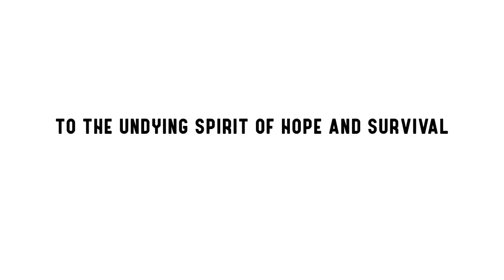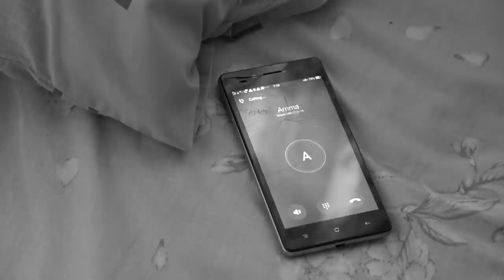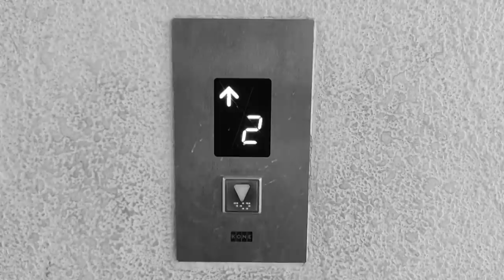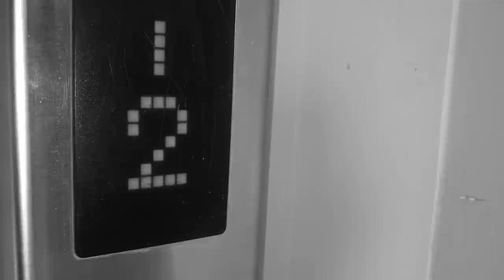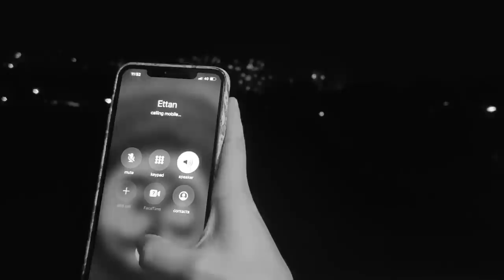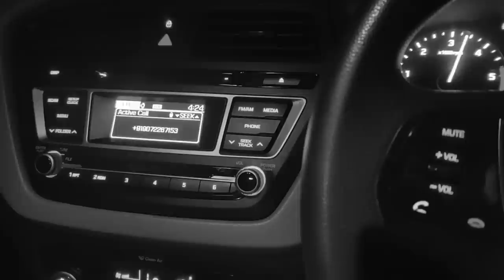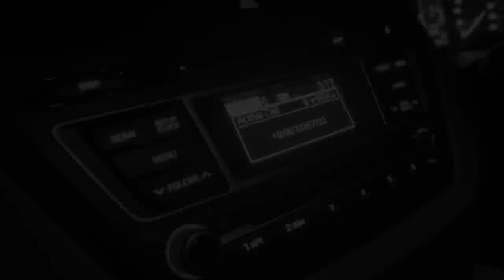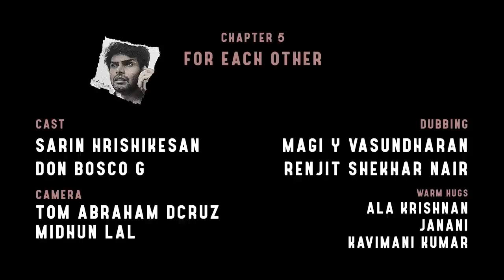Survival Stories | Malayalam Anthology Film With English Subtitles | Rahul Riji Nair | Official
Survival Stories is an anthology film which was fully conceptualized and made during the National Lockdown enforced in India due to COVID 19. This project was created and conceived by Rahul Riji Nair, a Kerala State winning Filmmaker. Survival Stories is produced by First Print Studios in collaboration with a collective of independent artists. This anthology consists of 8 short films which are produced with the minimal resources available to the artists while in lockdown.

Conceived & Created By Rahul Riji Nair
Produced By First Print Studios
Editor : Appu N Bhattathiri
Sound Mix : Vishnu PC
Sound Design : Arun S Mani & Vishnu PC
Additional Editor : Shamal Chacko

Chapter 1 : Hook or Crook
Cast : Vinitha Koshy & Renjit Shekhar Nair
Camera: Rahul Riji Nair

Chapter 2 : Between Revolution & Death
Cast : Sreejith & Sreenath Babu
Camera : Amith Mohan Rajeswari

Chapter 3 : Leak on the Wall
Cast : Vijay Induchoodan
Camera : Prince Mathews
Visualised By : Nibu Mathew, Rinu Roy & Soorya Krishna

Chapter 4 : Uplifting
Cast : Ishwarya Ponnuveetil & Mahesh Nair
Camera : Rama Devi

Chapter 5 :  For Each Other
Cast : Sarin Hrishikesan & Don Bosco G
Camera : Tom Abraham Dcruz & Midhun Lal

Chapter 6 : Toys From Heaven
Cast : Beena Jeo, Kadha Beena, Music Jeo & Jeo Baby
Camera : Akhil Anandan
Direction : Jeo Baby

Chapter 7 : In Love We Trust
Cast : Rahul Riji Nair & Vinitha Koshy
Camera : Renjit Shekhar Nair

Chapter 8 : Waiting For You
Cast : Titti The Dog, Ajaykrishnan V, Kamalakrishna
Camera & Direction : Jayakrishnan Vijayan